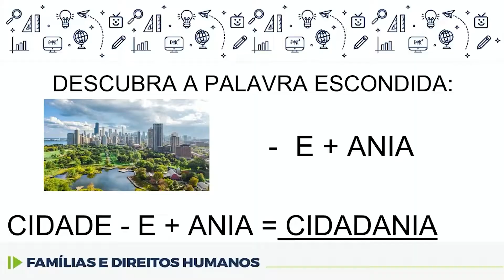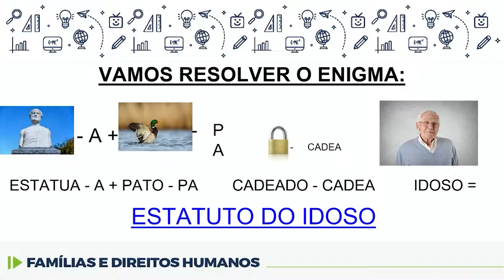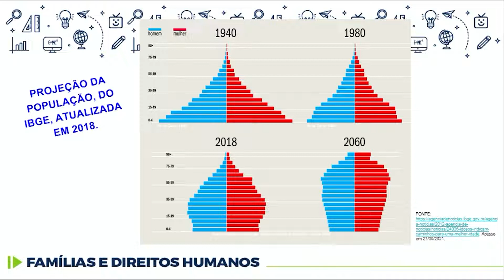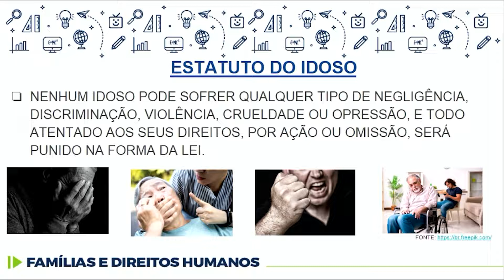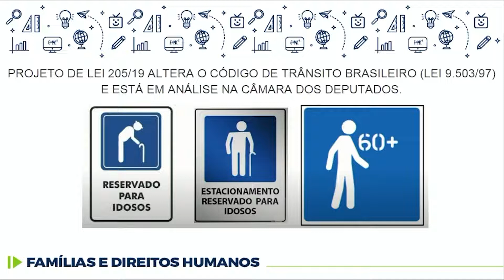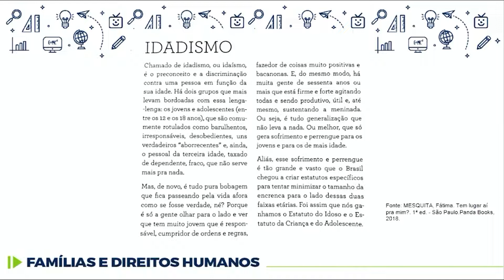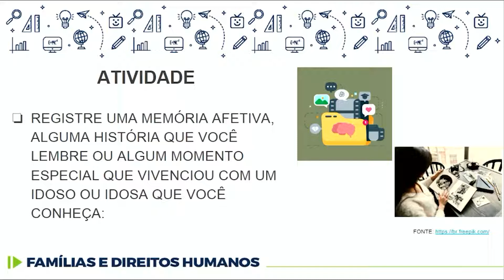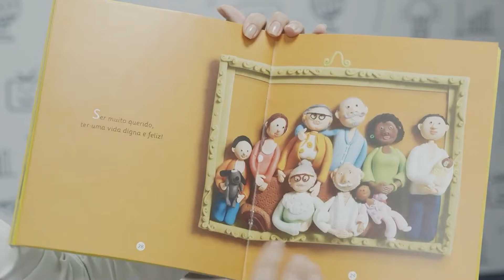Famílias e Direitos Humanos - Estatuto do idoso - 6.º ano - 17/05/2022